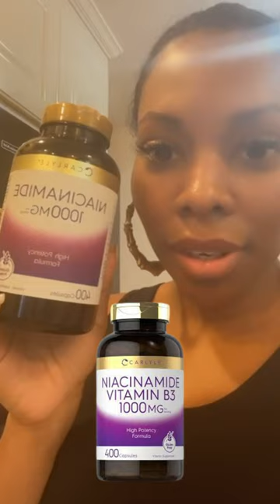Losing Your HAIR? These VITAMINS Might SAVE You!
Loosing Your HAIR? This VITAMINS Might SAVE You!

🛒 Products Mentioned:
Niacinamide - 21st Century Niacinamide 500mg

★Activate your stem cells for hair growth:
• Activate your stem cells for hair growth - Thicken hair in your bald spots in 90 Days !!! Part 1
• Activate your stem cells for hair growth - Thicken hair in your bald spots in 90 Days !Part 2 (demo)

Hey Baddies !

Many of you are asking me for product recommendations and I promise you I will do my due diligence and research to provide you with the best product recommendations. I do not want to recommend anything I haven’t personally used or read the package insert to understand the efficacy and safety of the products. That said please stay tuned as I will be releasing all product recommendations and info directly on my website so you guys can find everything I talk about in my videos in a one-stop shop so I don’t send you on a scavenger hunt for these products.

and I will let you know once ALL my product recommendations from every video are uploaded so you can shop!

🔶 Hairscripts Store Coming Soon

🔶 ABOUT HAIRSCRIPTS